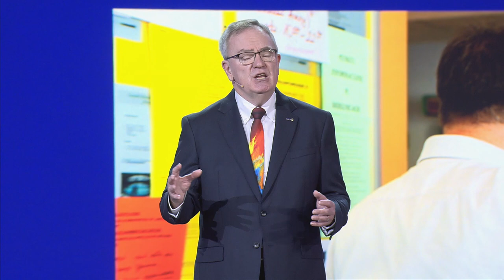Rotary International Assembly 2023: GS1 - RIPE Gordon McInally Announces 2023-24 Presidential Theme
Rotary International President-Elect R. Gordon R. McInally called for members to capture the world's attention and lead the way toward possibilities far beyond our current expectations.

McInally, a member of the Rotary Club of South Queensferry, West Lothian, Scotland, revealed the 2023-24 presidential theme, Create Hope in the World, during the Rotary International Assembly in Orlando, Florida, USA, on 9 January. He urged members to promote peace in troubled nations, help those affected by conflict, and maintain the momentum of initiatives begun by past leaders.